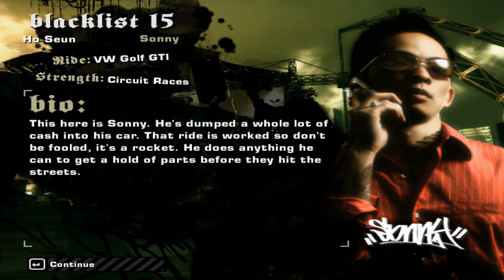Let's Play Need For Speed: Most Wanted - 1. Welcome to Rockport City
We meet the locals, win some races, and then get arrested. Just another day in the life of a street racer.